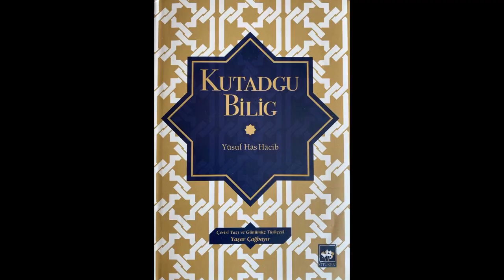Erol Mütercimler - Yusuf Has Hacip ve Kutadgu Bilig #222